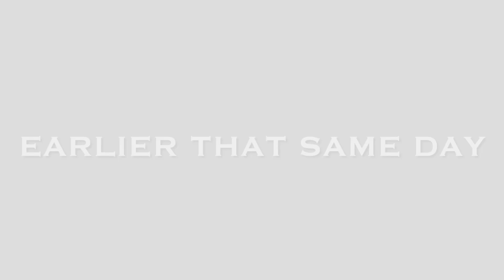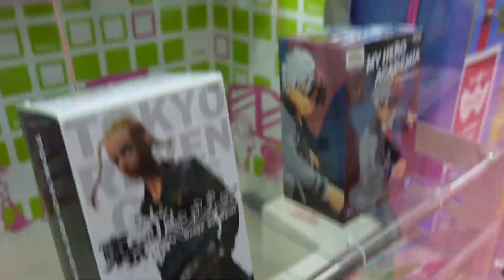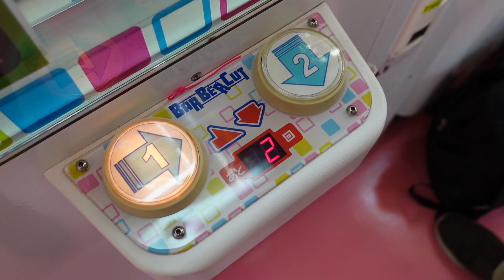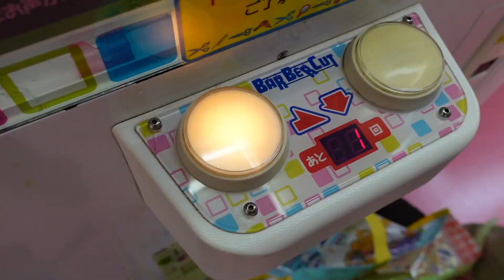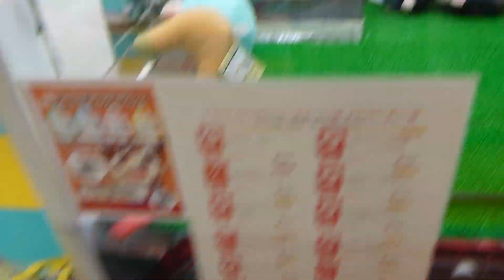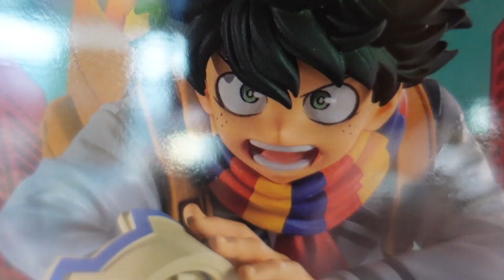IT'S PAYOUT!!!!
Hey everybody!!!  Did we wait for payout or did we get lucky???  Watch and find out :-)